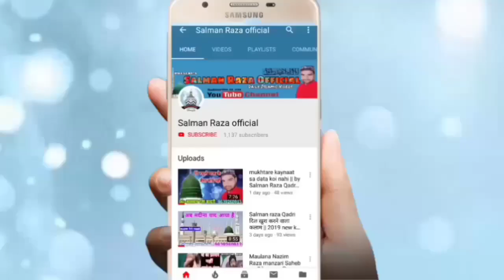ya Gaus Karam Karna BeCash ne Puqara Hai || By Shamim Raza Mahmondpuri Full Hd Sound New 2020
Hi,

Ya Gaus Karam Karna BeCash Ne Puqara Hai
Shamim Raza Mahmondpuri

ya Gaus Al Madad

 Gaus A Azam ki manqabat